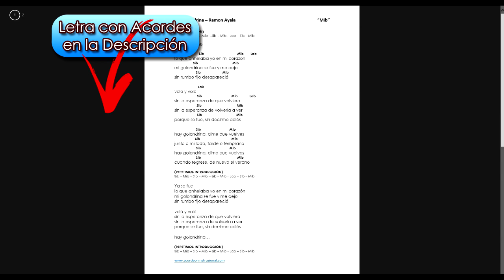EL CARRITO - TUTORIAL - Banda la Máxima Escuela - Acordeón de Teclas / Piano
Tema: "El Carrito"
Banda la Máxima Escuela
Tonalidad: Lab/Ab